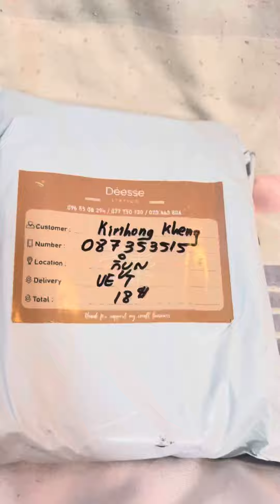Unboxing Blackpink Casetify Case for my iPhone 13 pro max